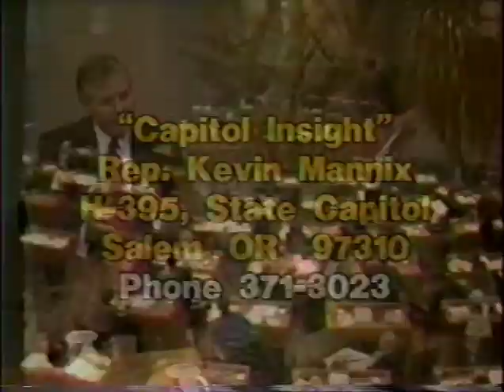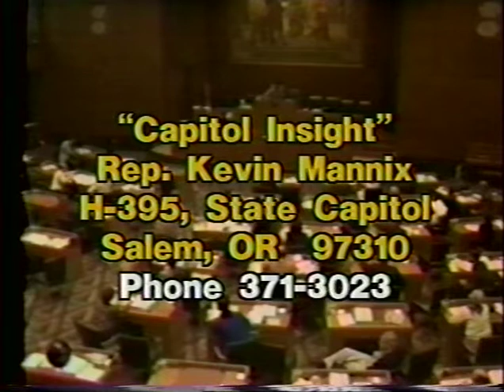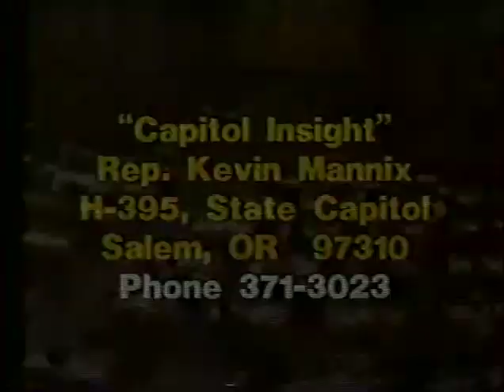Capitol Insight with Kevin Mannix (Guest: Lee Beyer)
Guest: Lee Beyer